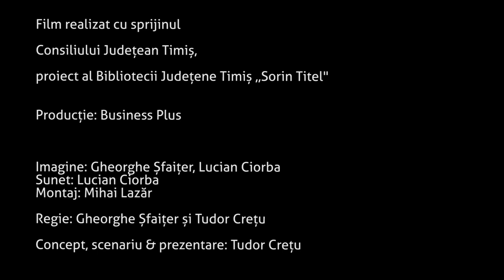Max Blecher - O boala invinsa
Granițele criticii literare, eseisticii și discursului despre literatură, muzică și film sînt estompate în video-eseurile lui Tudor Crețu despre scriitori români, cineaști și muzicieni. Ceea ce autorul propune este o nouă specie în care mediul video devine spațiu de reflecție transgresiv asupra autorilor abordați. Și, pentru că vorbim despre ștergerea granițelor dintre speciile discursului, despre inclasabil, ce autor era mai potrivit pentru a începe decît Max Blecher! O nouă rubrică în Observator Cultural.